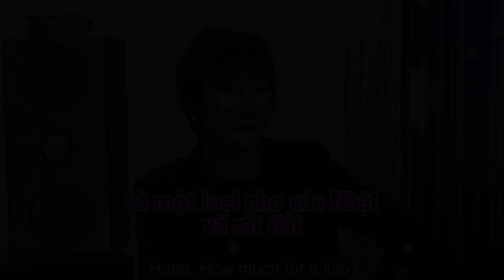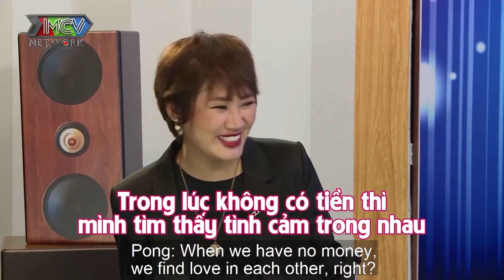SIÊU MOM SIÊU TÁM TẬP 10 - Cách tiết kiệm chi tiêu mùa dịch Covid-19 - Ngọc Mai, Hana Giang Anh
👯Cười thả ga khi các bà mẹ tám chuyện trên trời dưới biển
🎥 Theo dõi các tập khác của Tâm sự mẹ bỉm sữa trên kênh youtube BÂY GIỜ LÀM SAO
✅ Like fanpage BÂY GIỜ LÀM SAO để cập nhật những video mới nhất về P336 và các show truyền hình hot nhất

GỒM 4 SIÊU MOM: Thanh Trần - Pông Chuẩn - Ngọc Mai - Triệu Ái Vy.
🚩 Để không bị gián đoạn khoảnh khắc thư giãn:
Kênh Bây giờ làm sao cùng hàng loạt video hấp dẫn nhất